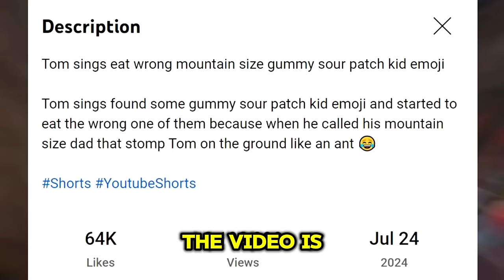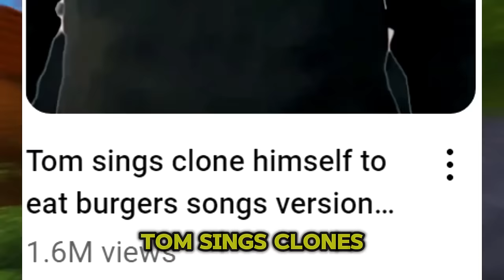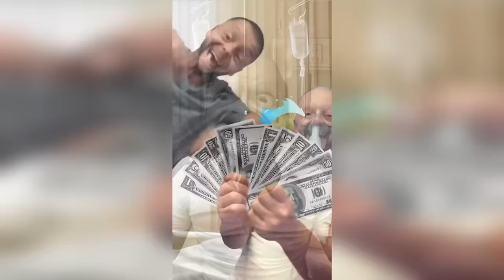The ACTUAL King Of Brainrot...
Tom Sings The Brain Rot King That Will Make You Cringe. today we look at tom sings, tom sings makes Brain rot singing videos for his gen alpha and gen z audience on youtube shorts